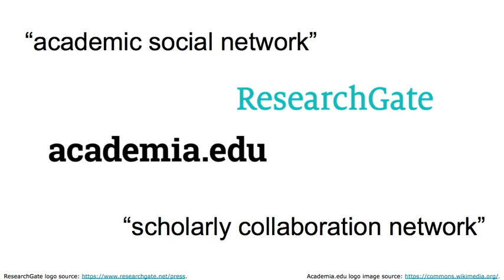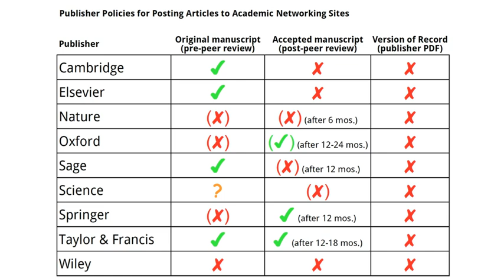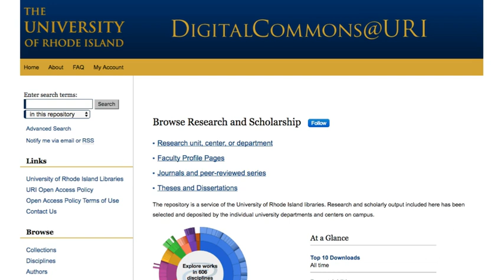ResearchGate and Academia.edu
Part of the supporting materials for the ResearchGate, Copyright, and You Search Savvy Seminar offered by the University Libraries in November 2016. Presented by Prof. Andrée Rathemacher, Head of Acquisitions, University of Rhode Island.